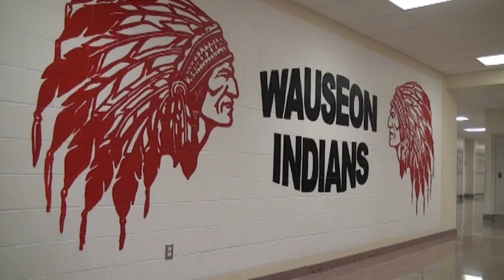Songs in Real Life -Christmas Edition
High school students live their lives singing classic Christmas hits.